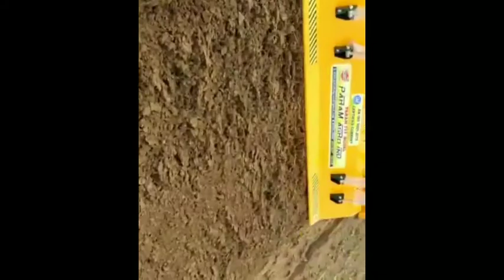Super seeder 10 ट्रेक्टर के साथ किया गया demo / किस ट्रैक्टर ने लाग्या कितना जोर जाने / demo test